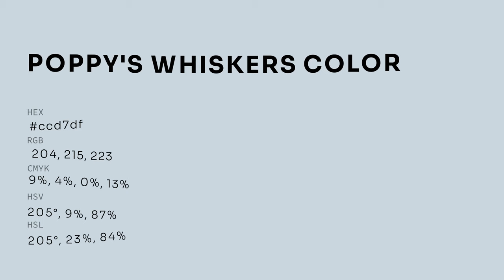Poppy's Whiskers color ccd7df hex color - Blue color - Warm color ccd7df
What color is Poppy's Whiskers ? ccd7df hex color - Blue color - Warm color ccd7df

Hex ccd7df Color Code is also known as Poppy's Whiskers color.

Hex ccd7df Color code in RGB color code model is created after adding 80.00% red color, 84.31% green color and 87.45% blue color.
Hex ccd7df Color code in CMYK color (process color) code model is generated after subtraction of 8% cyan, 3% magenta, 0% yellow and 12% black.